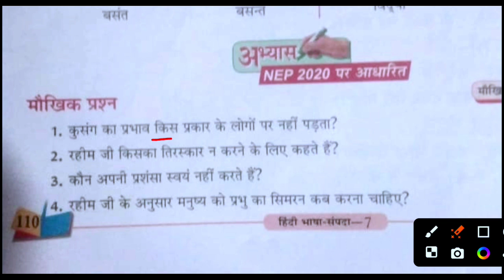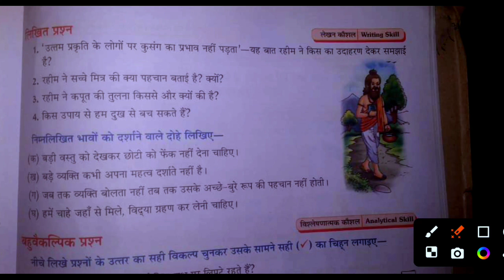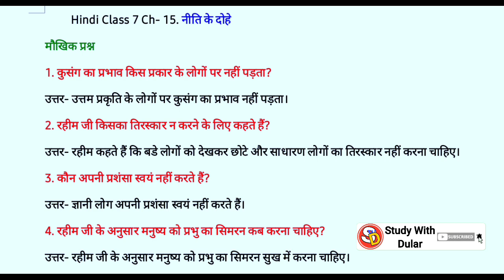नीति के दोहे Ch 15 New Hindi Class 7 With Solution Saraswati Vidya Mandir सरस्वती विद्या मंदिर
नमस्कार
बच्चों इस विडियो में Class 7 New Hindi Ch 15 Nitin ke dohe नीति के दोहे की स्टडी करवाया गया है और उसके प्रश्न उत्तर भी करवाया गया है। आप सभी इस विडियो को ध्यान पूर्वक देखकर समझें और उसके प्रश्न उत्तर भी याद करें। धन्यवाद।